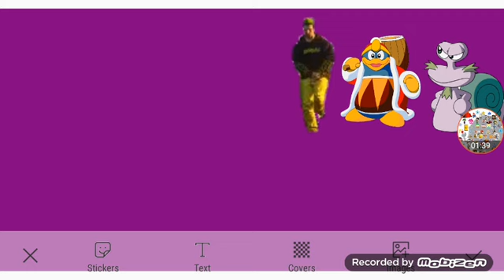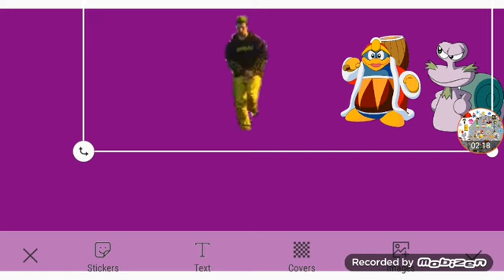Where's Pomni Part 4 Out Of 10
TheWholeCrew Themselves